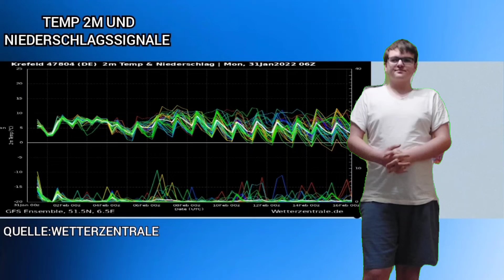Milderung ab Wochenmitte! Temperaturen bis 10 Grad möglich! Winter erst einmal nicht in Sicht!